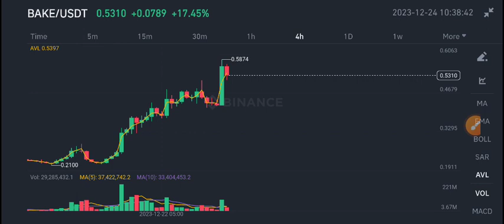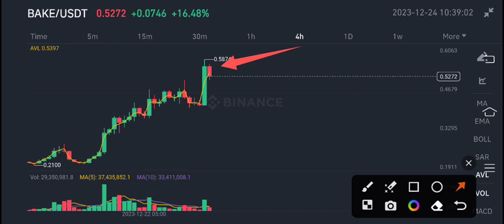Bake coin Price Prediction update! Bake News Today